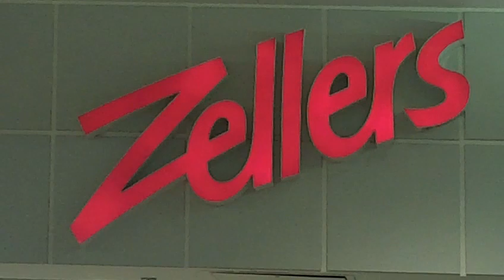Everything from A to ?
At the end of March, the discount retail store Zellers will close its doors forever. Located in the Centre Village Mall, the store has given employees two years notice and is having a final closing sale.